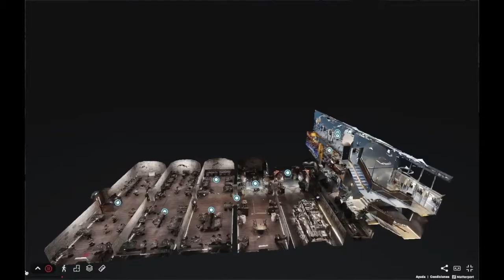Recorrido Restaurante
Modelo de recorrido virtual